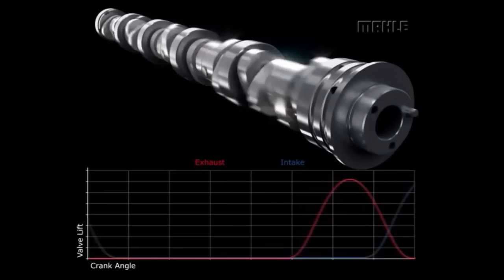2021 427 Mach 1 Mustang .. Fords 7.3 Godzilla Engine.....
A Brief discussion of the new Ford Engine Code named 7X Also code named 7.3  Godzilla engine. This engine may find its way into a S550 Mustang.